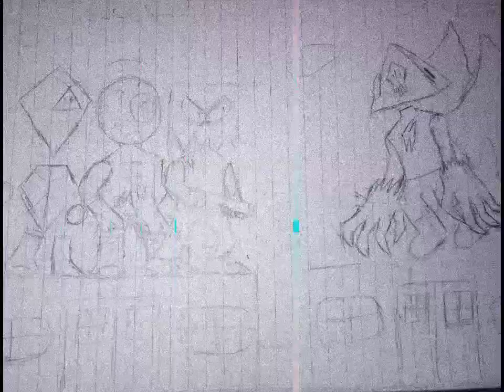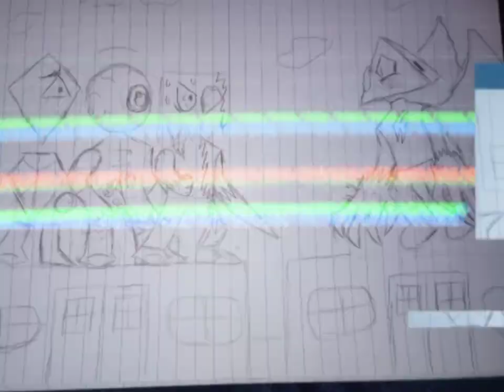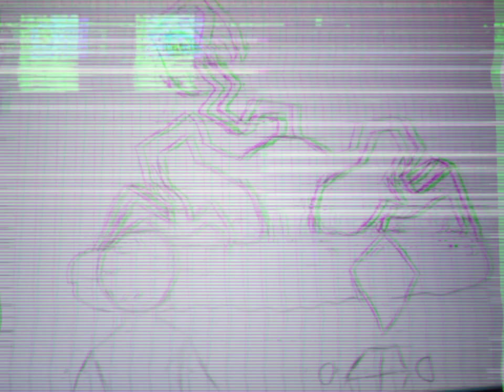airborne but its my ocs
art and characters belong to me song is made by the darkness takeover team